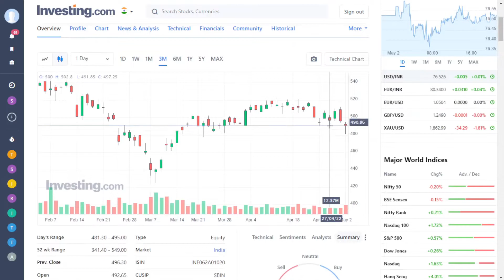Stock Market is full of OPPORTUNITIES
🎞️ On-Screen Team
Acting Cast - Vaibhav Dhotre, Bhavsar
🎬 Off-Screen Team
Production - Vaibhav Dhotre, Bhavsar
Direction - Vaibhav Dhotre, Bhavsar
Screenplay - Vaibhav Dhotre, Bhavsar
Post-production - Vaibhav Dhotre, Bhavsar

» Algo-Trading URL - tradetron.tech/?ref=vaibhavdhotre
» Want cheap Stock Market Trading A/c?

🌐 Source
Personal Research & Experience

📷 Camera - Sony ILCE-6400M
🎙️ Mic - Boya MM1
🖥️ Software - Kdenlive Non-Linear video editor

» No content has the intent to violate copyright policy.